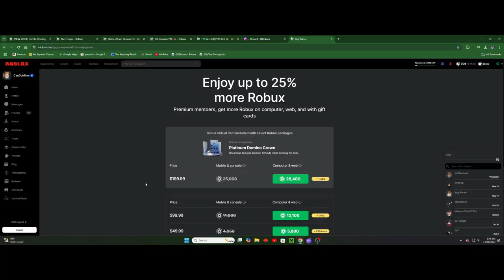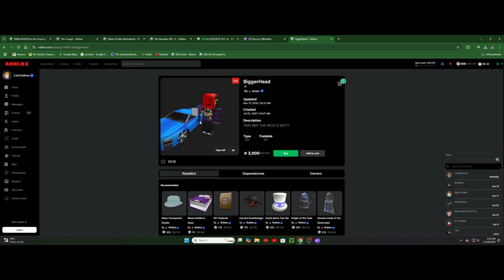Roblox's New Domino Crown...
roblox released a new domino crown and it looks interesting, but its price is not